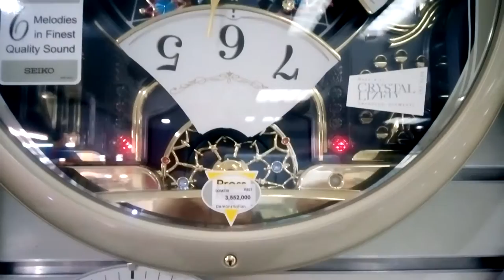7 YEARS OLD OVERALL | SEIKO QXM239SRH MIM | Pascal Retro Video Style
7 years . 5 videos . QXM239SRH has been one of the oldest and the best Melodies In Motion by Seiko . This video has given improved one than the previous one .
CarThrottle  : AventadorClock793SLX
Path : Pascal Anargya Silverius Sulistyo-Chen
Steller : AventClock793S
DeviantArt : AventadorClock793